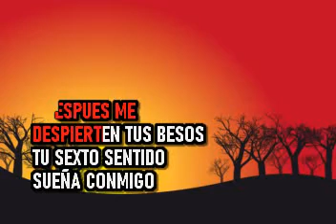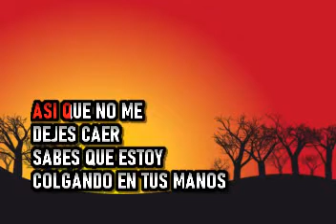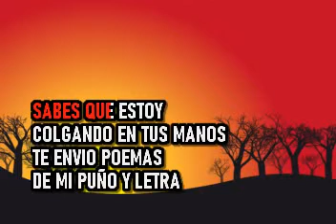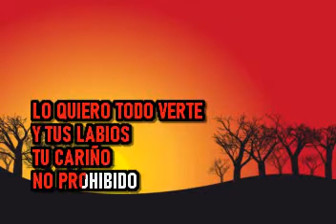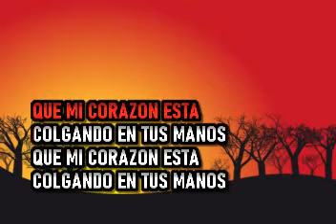Carlos Baute & Marta Sanchez - Colgado En Tus Manos (Mijangos Latin Soul Mix) - Karaoke